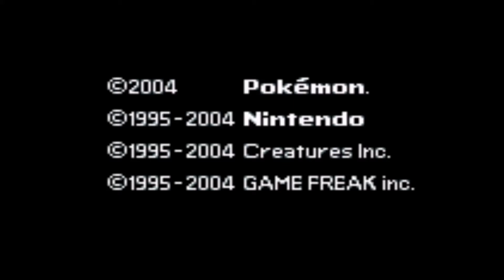Ash Gary game play part 1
Form Pokemon players